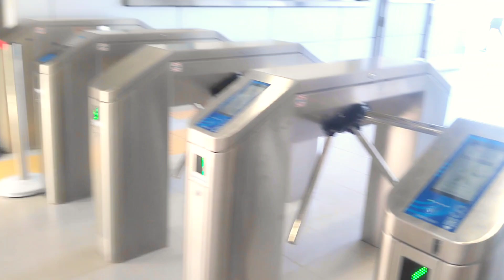🚡😲 ¿Qué se Siente con el Teleférico en Los Alcarrizos? | Testimonios Impactantes 🚡👥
¡Descubre el increíble Regreso a la Autopista Duarte y cómo se siente la gente al utilizar el Teleférico en Los Alcarrizos! En este video, compartimos testimonios impactantes que revelan las emociones y experiencias de primera mano al viajar por la Autopista Duarte y experimentar el Teleférico. Explora junto a nosotros esta aventura única, conoce las impresiones de los pasajeros y descubre por qué este transporte alternativo se ha convertido en una opción popular. ¡Sumérgete en la esencia de la Autopista Duarte y el Teleférico en Los Alcarrizos y prepárate para una experiencia inolvidable!
👇DONACIONES 👇
Si deseas apoyar nuestro canal y nuestro contenido, puedes hacer una donación que nos permitirá seguir creando y mejorando nuestros videos.
Cualquier ayuda es muy apreciada y nos motivará a seguir trabajando en nuestra pasión por compartir nuestras experiencias con el mundo.
¡Gracias de antemano por tu generosidad y apoyo!

Todos Nuestros Enlaces

👇👇👇 GALERIA DE VIDEOS Y IMAGENES👇👇👇
Comprar / Buy

FOLLOW ME IN
INSTAGRAM = Rafael Monzon or Monzontech
TIK-TOK  = Monzontech